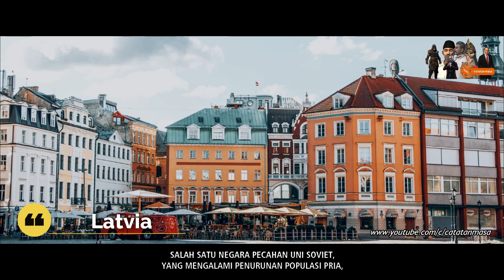Miris! Populasi Pria di Negeri ini Semakin Langka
Terima Kasih